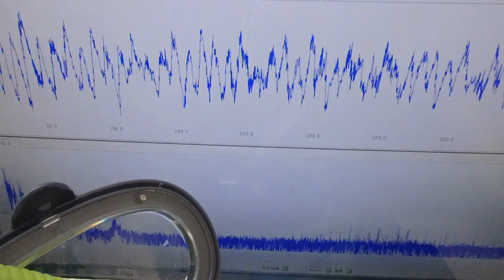脱気マイクロバブル発生液循環装置 ultrasonic-labo